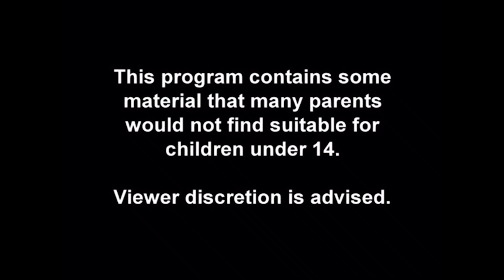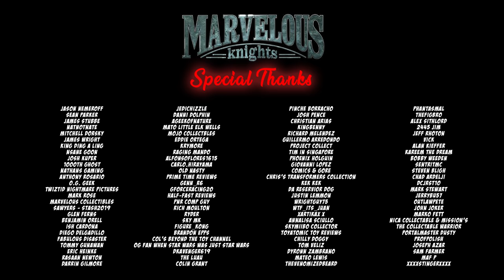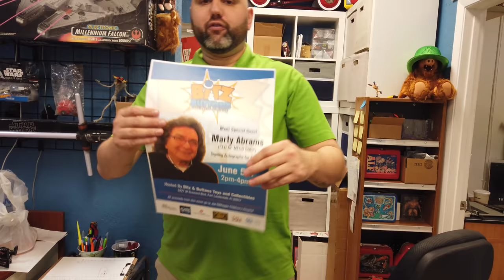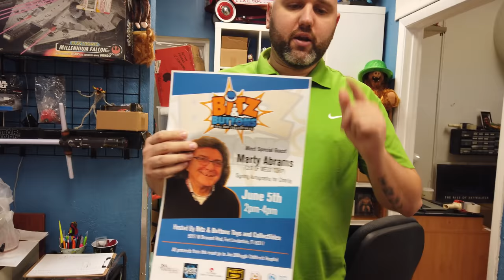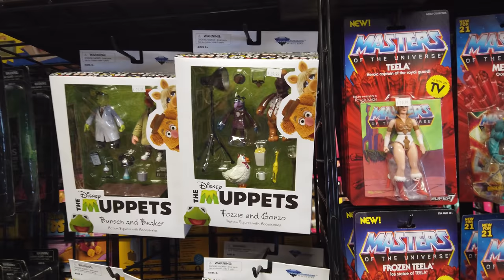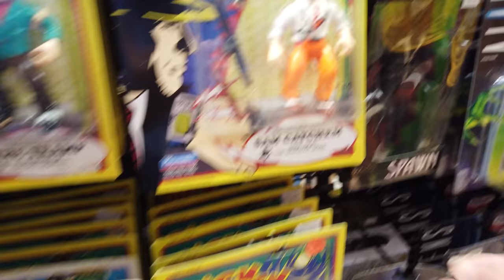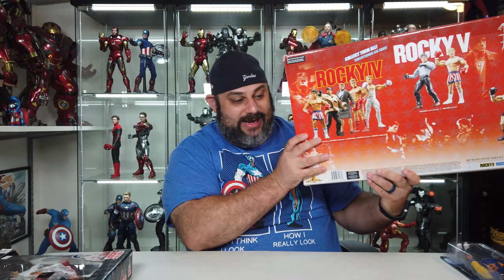Toy Hunting with Friends and Bought a Personal Grail!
What's Poppin Everyone! Join me this week as I go Toy Hunting and score a Personal Grail. Awesome finds while out Toy Hunting with Friends this week. And That's What's Poppin!

Chapters
Intro 0:00
Tates 2:27
Bitz and Buttons 10:23
Outro 34:52